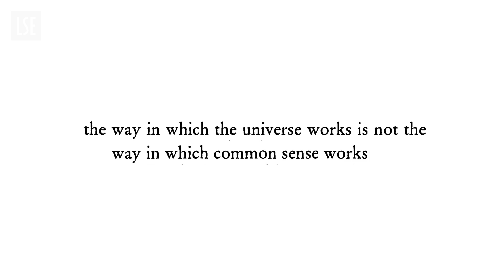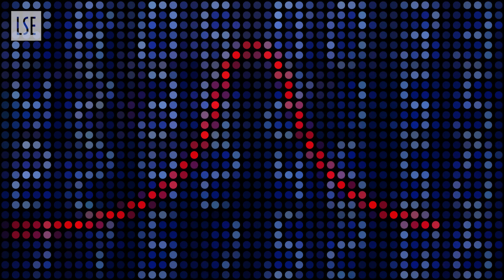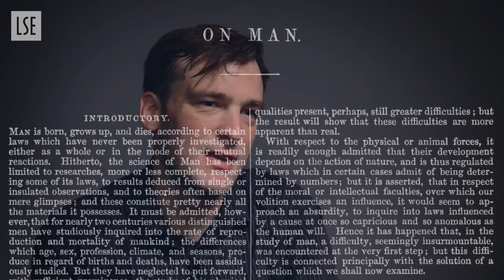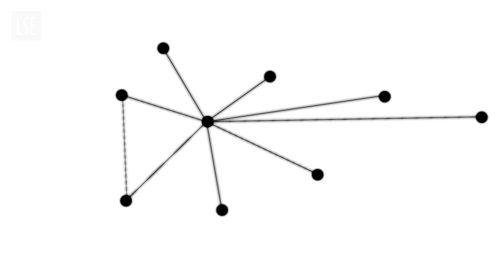Statistics: an introduction to the discipline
Featuring academics from the LSE Department of Statistics, ‘Statistics: an introduction to the discipline’ is a short film about the study of statistics, particularly at the LSE. The film looks at what statistics is, the benefits of studying it and why it is enduringly and increasingly important for making sense of the enormous amounts of data in today’s world. For further information about the LSE Department of Statistics please